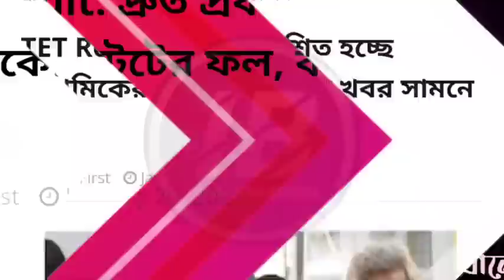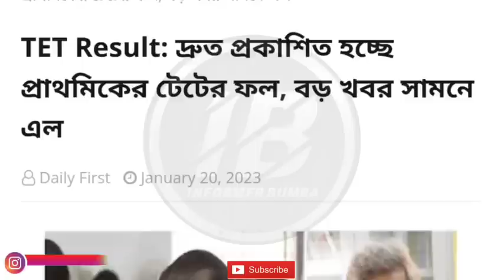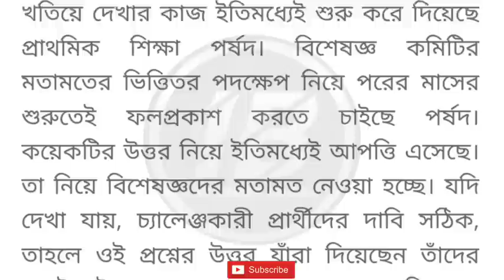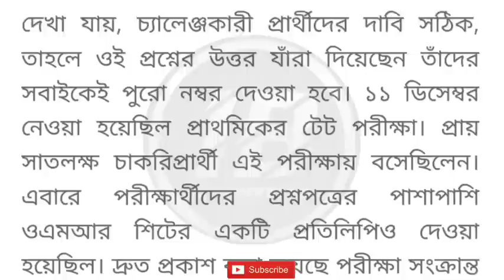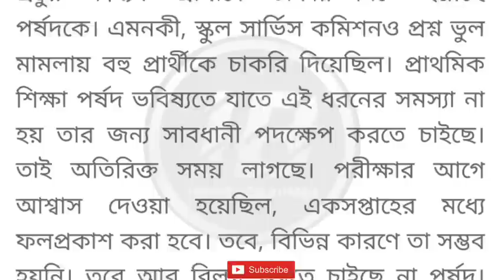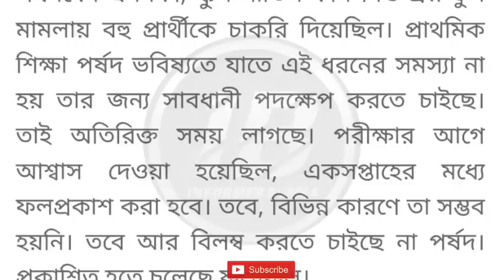Primary TET 2022 Final Result News।wb tet 2022 final answer key news।primary tet 2022 final result।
WB TET 2022 Official Answer Key download ।Primary TET 2022 Official answer key published।tet 2022 answer key

Primary TET 2022 Result News।WB TET 2022 Result।Press Conference।Gautam Pal।primary tet news today

Topic Covered 👇

primary tet official answer key।new primary tet 2022 answer key download।
Wb tet result publication date।tet result news।primary tet 2022 all series answer key। all series official answer key primary tet 2022।